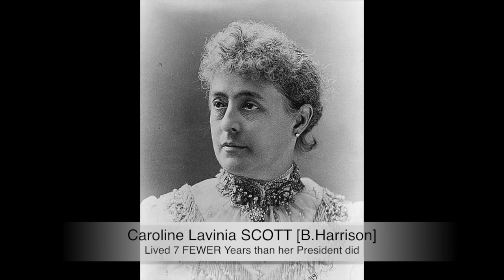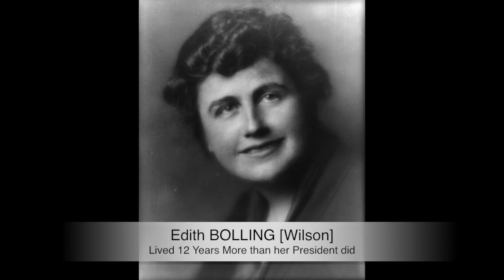US FIRST LADIES' LIFESPANS (Compared To Their Presidents')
This video puts in order the number of years US 1st Ladies lived compared to their Presidents.  Lou HOOVER is the 1st Lady to have had the most shorter life than her Husband, whilst Lucretia GARFIELD is the 1st Lady to have lived the most exceeded years than her husband did. Only Pat Nixon & Betty Ford have had approximately the same lifespans as their Presidential husbands.
With women usually having longer lives than men, this video surprisingly shows how many 1st Ladies did not live as long-a-life as their Presidents.

NB: The video erroneously states that Edith Wilson lived 12 years more than Woodrow Wilson instead of 22 years.
Also Emily Donelson's lifespan was 49 years fewer than Andrew Jackson's.